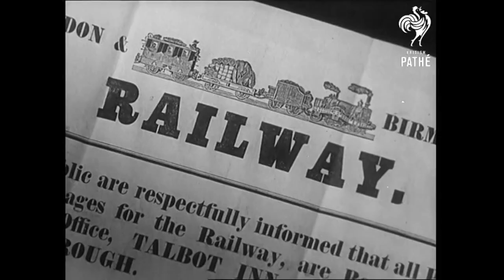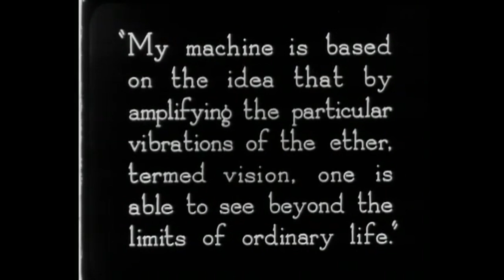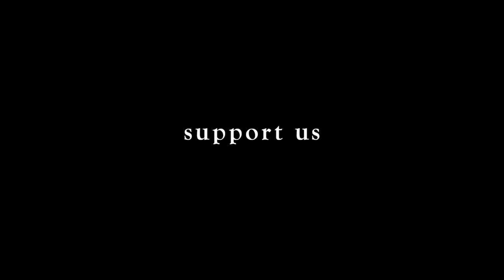Tomorrow's Past: Retrofuturism in Early Film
Tomorrow’s Past takes a trip back to the early days of film with a look at four examples of retrofuturism!

My Future Just Passed by Margaret Whiting